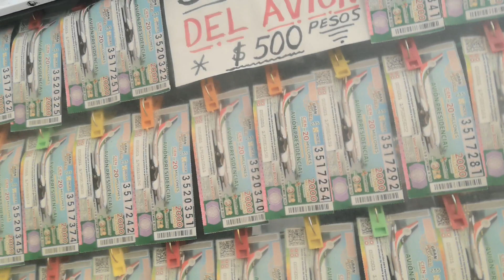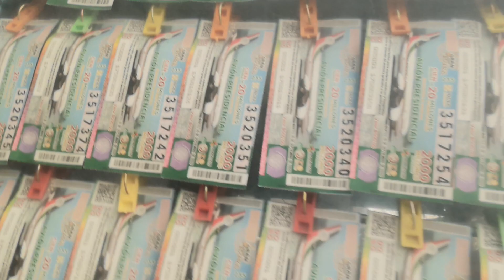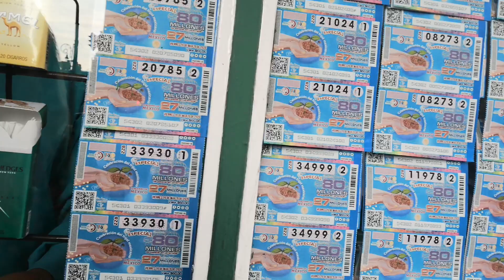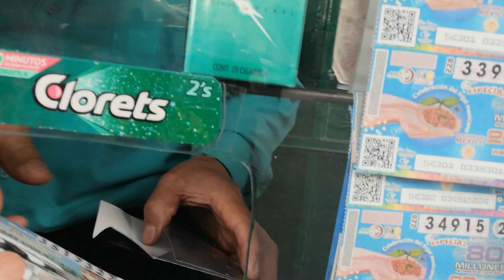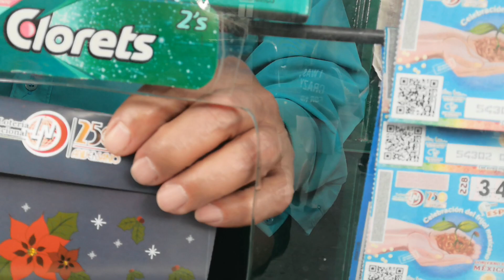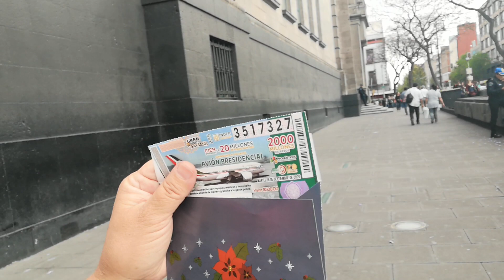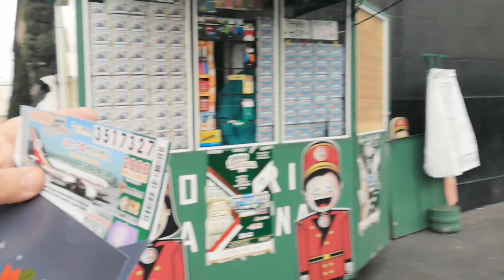COMPRÉ MI CACHITO!!! ANTES DE CONTINGENCIA SANITARIA